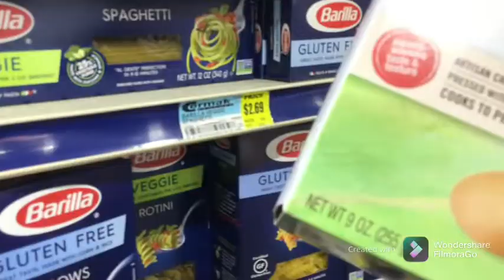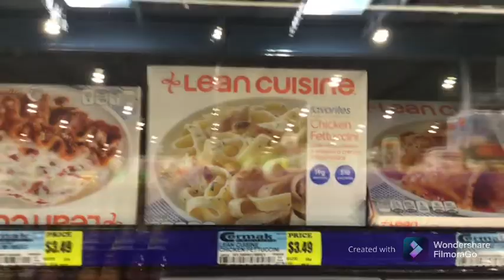Issa Seafood Night With The M&M’$